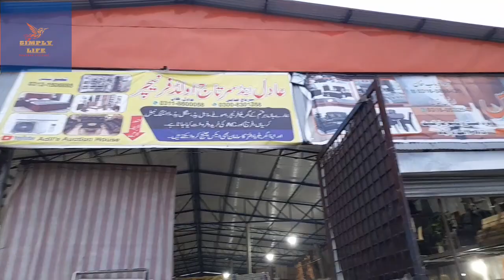furniture occasion new and second hand | sasta furniture | islamabad nilam ghar